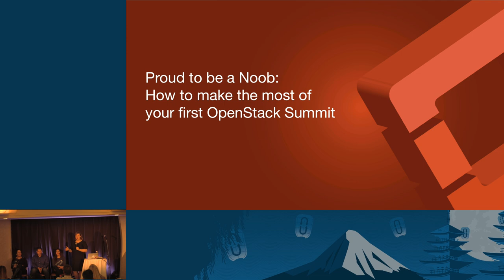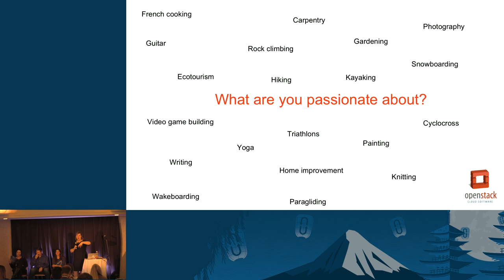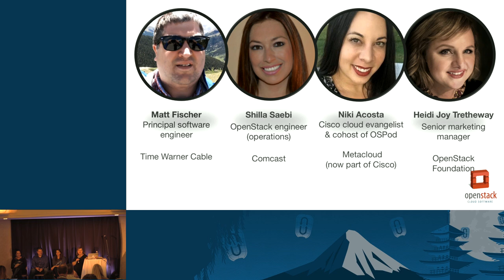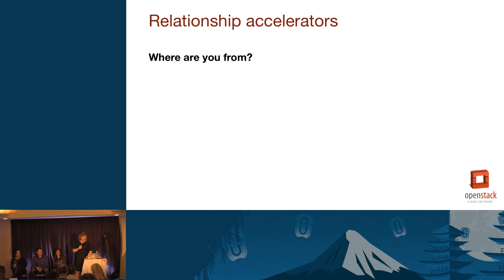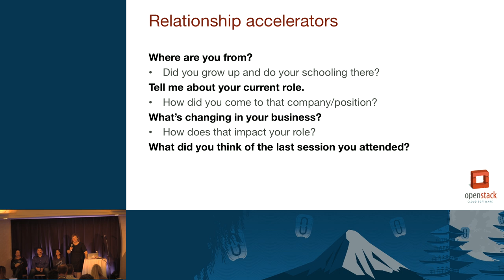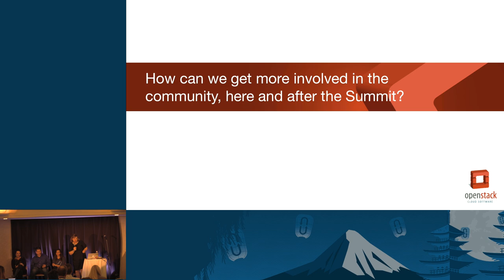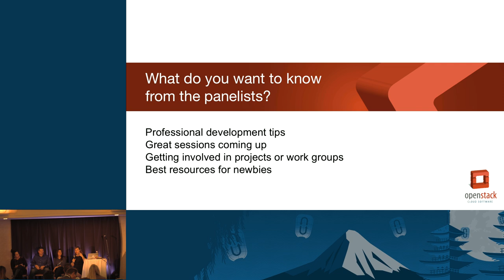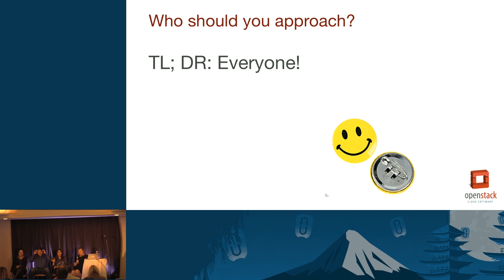Proud to be a Noob: How to Make the Most of Your First OpenStack Summit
Exciting. Overwhelming. Engaging. Exhausting. How will you transform your first OpenStack Summit into anaccelerator for your career and your projectsin development? And how will you make it happen without getting lost among thousands of other community members?

Thisfun and engaging panelpresentation, moderated by OpenStack Foundation newbie Heidi Joy Tretheway, features regular contributors to the OpenStack community who have found great ways to maximize the value of the Summit for their profes